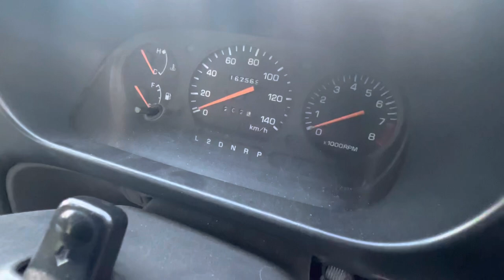1997 Daihatsu DECK VAN (FOR Sale) $6550.00 shipped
1997 Daihatsu Hijet DECK VAN
2WD
168,000KM
Automatic
Power steering
A/C
Power windows
Vin: SL00-W001347
$6650.00 shipped to America